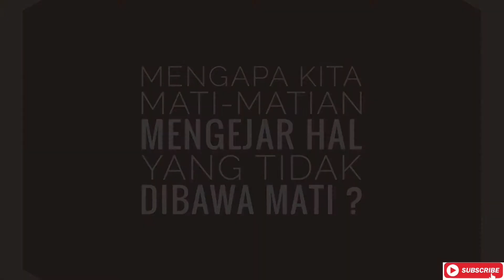TAKDIR, NASIB, JODOH video inspirasi eps 11/365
Jadikan duniamu tempat yang lebih baik dengan kehadiranmu di dalamnya